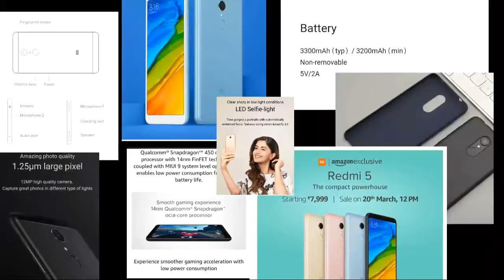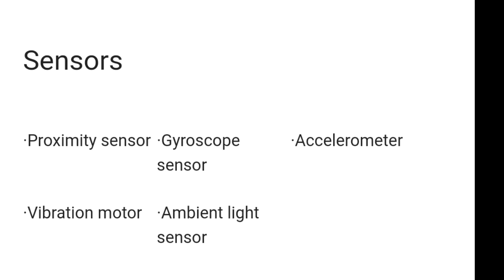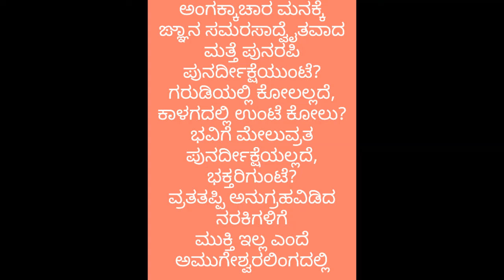Redmi 5 my opinion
Specification, rate,camera, flash sale
Redmi 5